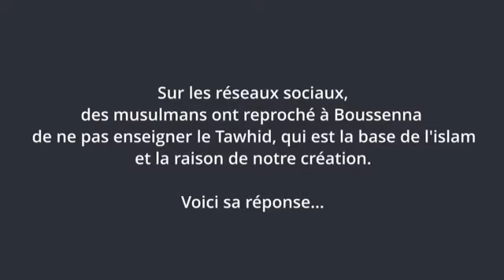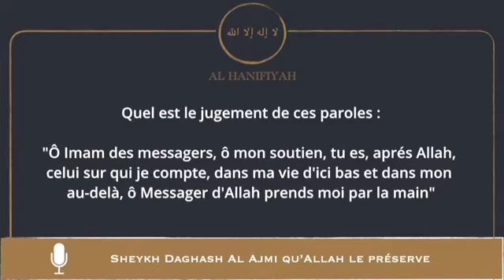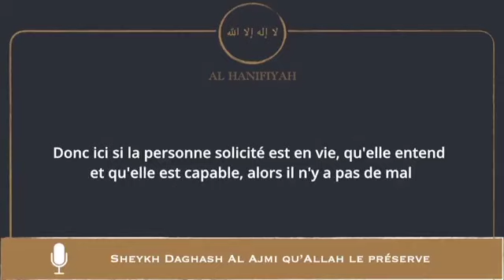❌Boussenna❌ | "Ceci est du Shirk Majeur !" 🎙Sheykh Daghash Al Ajmi